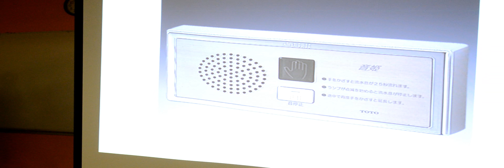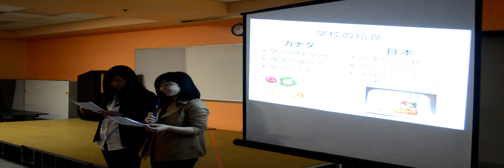2011_12_CJLA_卒園・卒業式および発表会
2011_12_CJLA_卒園・卒業式および発表会